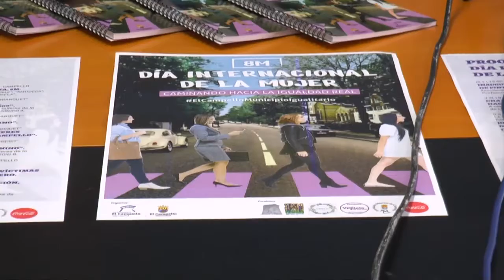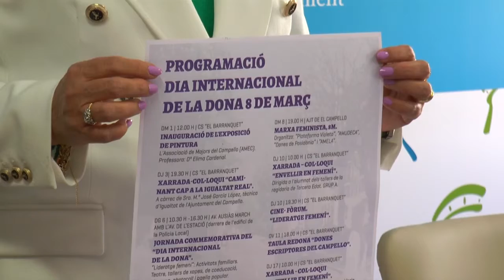La concejalía de Mujer e Igualdad de El Campello presenta la Campaña del 8 de marzo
La concejalía de Mujer e Igualdad, dirigida por la edil Mercé Pairó (Cs), presentaba este mediodía en rueda de prensa, la programación conmemorativa del 8M, “Día Internacional de la Mujer”, que en esta nueva edición de “Caminando hacia la Igualdad Real”, recoge un amplio elenco de actividades que arrancan desde hoy mismo, gracias a la colaboración de la “Asociación de Mayores de El Campello” y su exposición de pintura, en el Centro Social “El Barranquet”, y se desarrollarán a lo largo del mes; concretamente hasta el 25 de marzo.